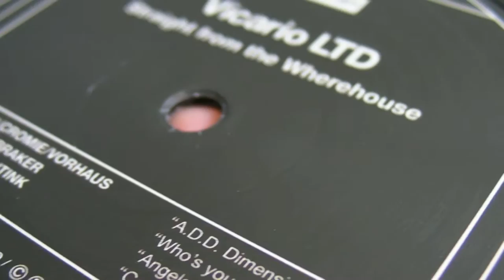House : 4004 / Cromie / Vorhaus - El Chino & Hector Moralez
DeepMoodMusic  presents : 4004/Cromie/Vorhaus - A.D.D. Dimension,label: Vicario LTD. El Chino & Hector Moralez - We Doin It,label: Chrono Vision